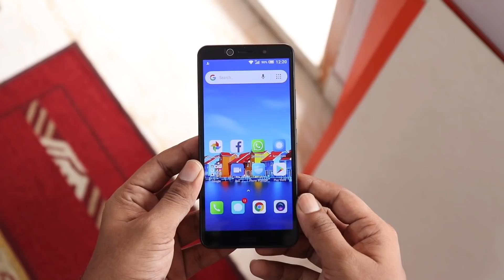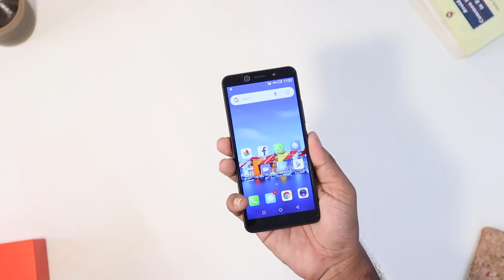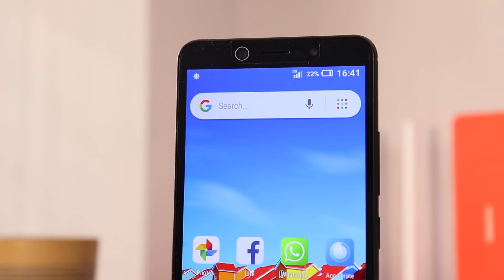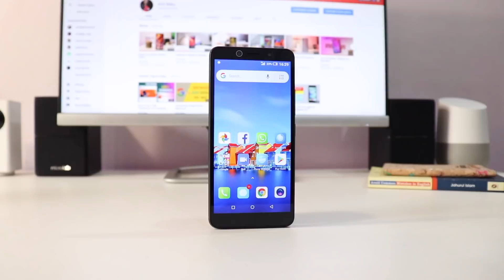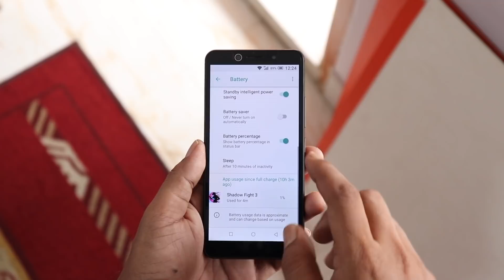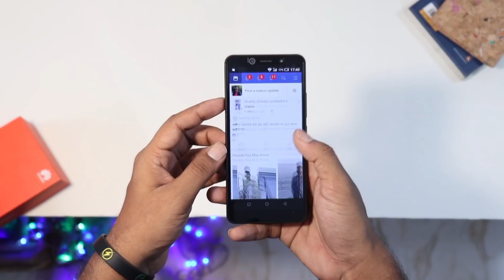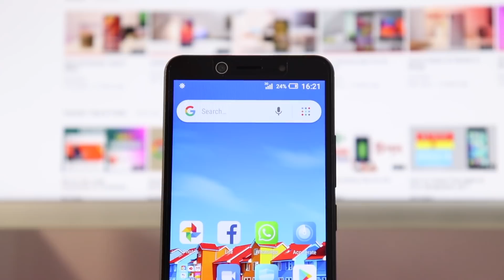Itel S11X Review: Android Oreo Go Edition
Itel S11X is very low budget smartphone. This Budget phone powered with Android Oreo Go Edition.

Here is my Itel S11X Review hope It will be Helpful for you.

Price: BDT 6490 only